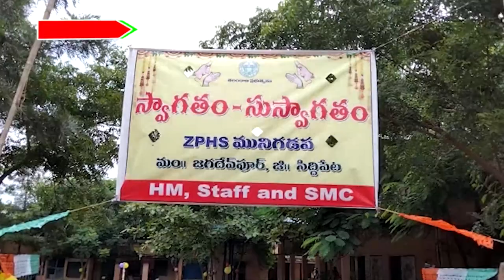పాఠశాల సందర్శన //01.09.2021//MEE TV NEWS//